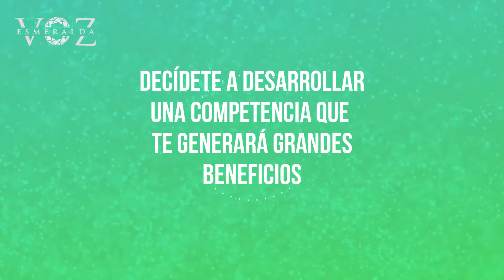Taller de Oratoria Online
❤Nuestro próximo taller de oratoria🎤 inicia el 25 de julio al 15 de agosto y será los sábados de 10 a 14 hrs., ⌚👍
💰el costo: $2,500.00 (dos mil quinientos pesos mexicanos)

Inscribete!! ✍🖋

Se lleva a cabo por plataforma ZOOM 💻

Incluye certificado avalado por la Escuela Internacional de Comunicación (Madrid, España)📚✔✔

Una vez realizado tu pago💵, te pedimos nos envíes un correo📩 con tu nombre completo y número de contacto☎ , así como el comprobante emitido por paypal ✍✔✔✔